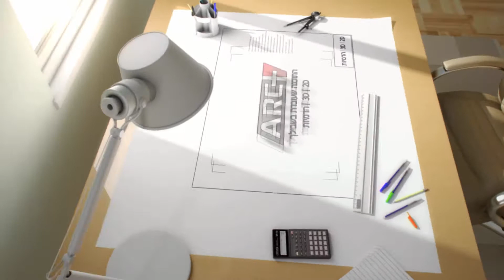ארכפלוס - שרטוט מדויק עם קווי עזר